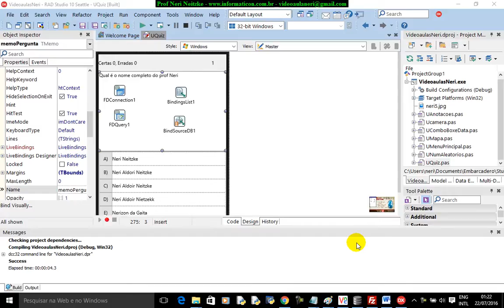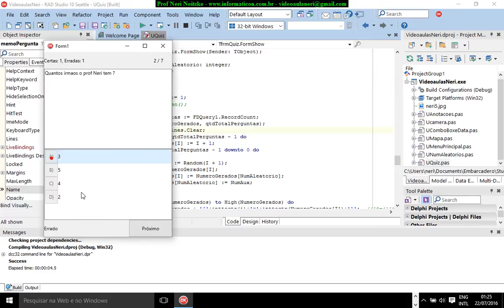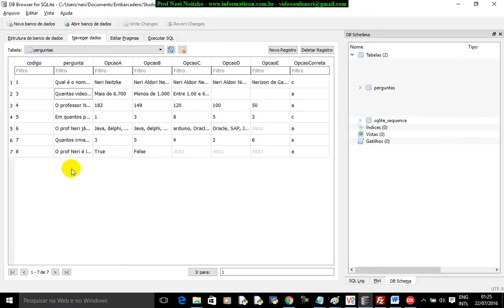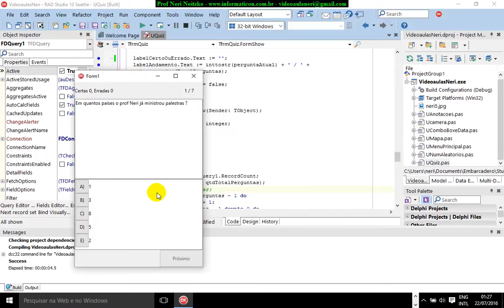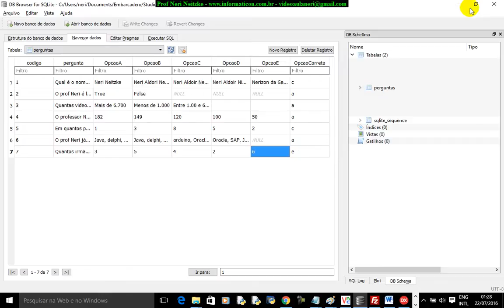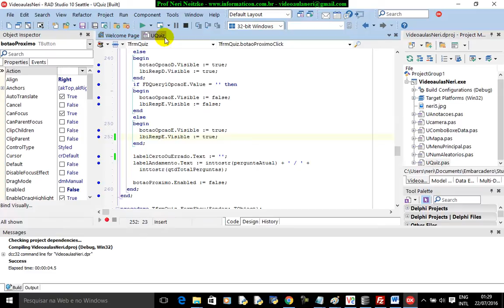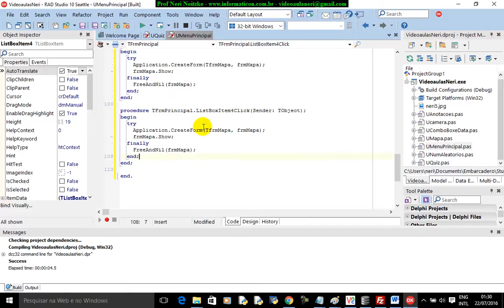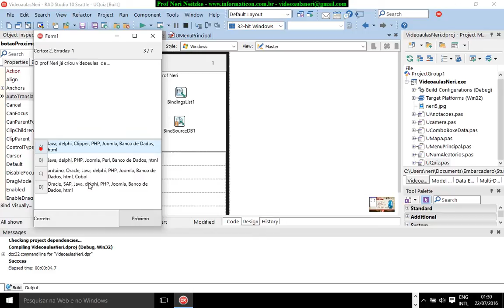aula 6787 iOS Android Delphi curso II Finalizando Quiz perguntas aleatorias Random